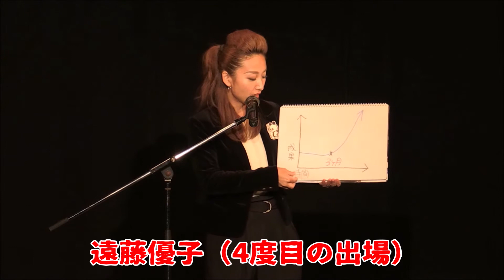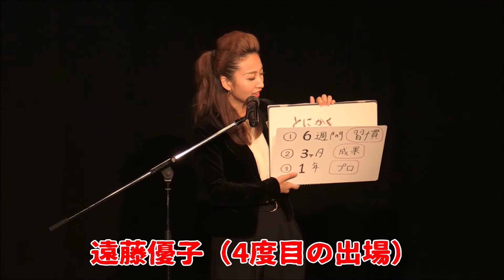【DAF14予告】遠藤優子（4度目の出場）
★12月1日（土）開催『DAF14』（ドランクアカデミーフェス14）

■遠藤優子
4回連続4度目の出場。 自身が20kgのダイエットに成功したノウハウを活かしダイエット専門エステサロンcinderellaを7年半経営。 その後起業家としての知識を学び売上が加速。 技術だけが良くても「売れない」という事実に直面し、コンサルティング業務を開始。 マイナス20万円の大赤字から、広告費をかけずSNS集客で、最高月商2000万を達成。わずか3ヶ月で月商100万円を達成する生徒を多数輩出する。 現在は 集客・セミナー・セールスの3本柱で経営を支える「売らないセールススピーキング」（押売りにならないスマートなセールス）で起業支援を行う。  TV出演やラジオ、雑誌などの取材も多数。